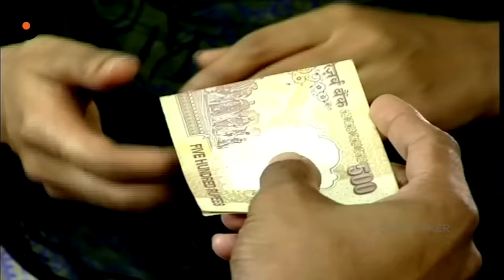Episode 1128 | MogaliRekulu Telugu Daily Serial | Srikanth Entertainments | Loud Speaker